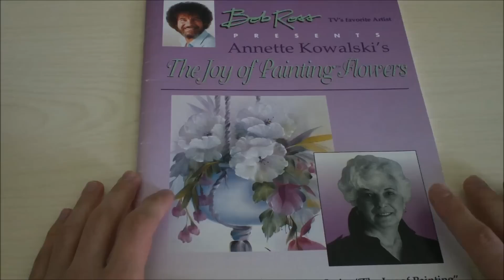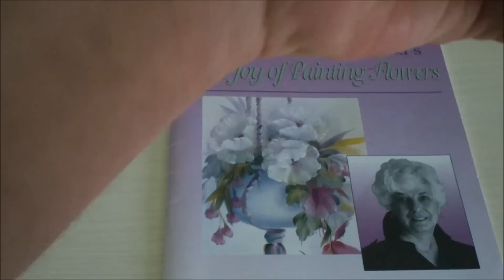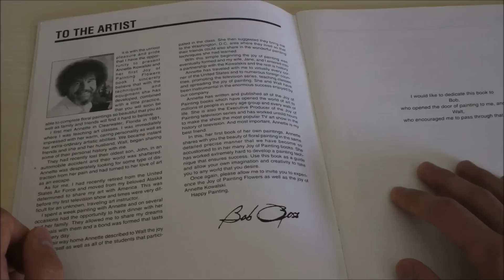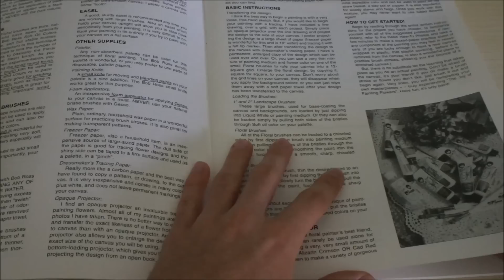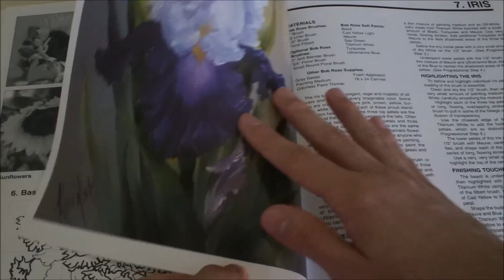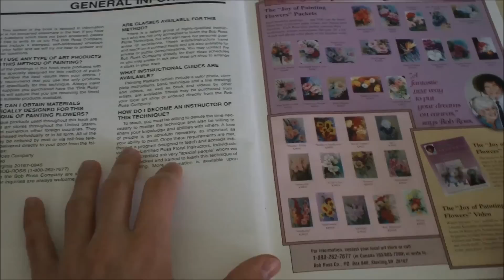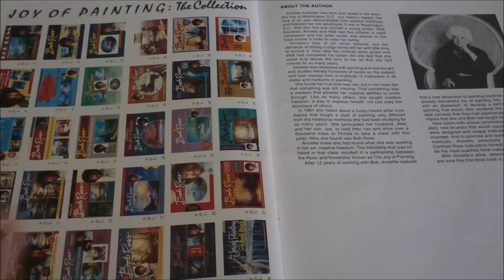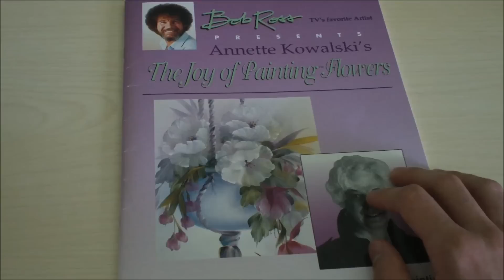BINAURAL: Bob Ross Painting Guide Book ~page flipping, whisper ear to ear & eating grapes~ (ASMR)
Binaural sounds of eating grapes, page flipping, and whispering ear to ear. Sit back and relax.

- Tony Bomboni